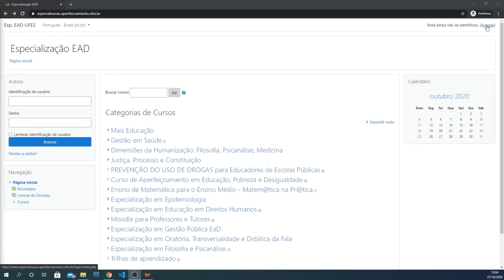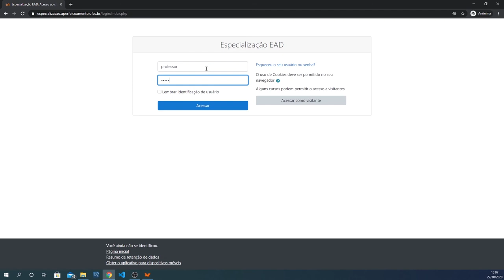Acesso às plataformas (Login) (LDI/Sead/Ufes)